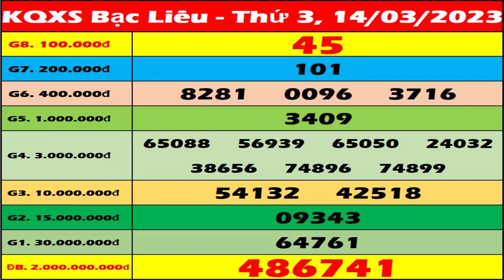Xổ số Bạc Liêu ngày 14 tháng 3 - XSBL - SXBL - XSBLIEU - KQXSBL | Xổ số kiến thiết Bạc Liêu hôm nay